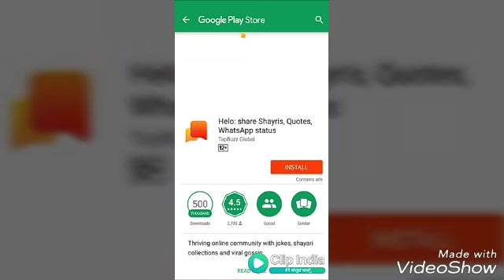The villain comedy scenes Kannada WhatsApp status